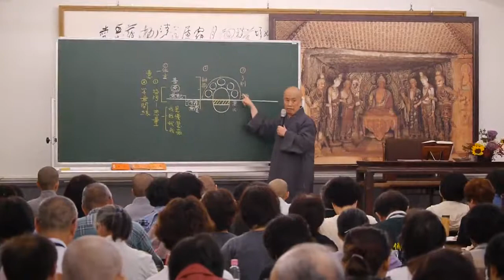大智度論全本 第048集 有字幕 寬謙法師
寬謙法師介紹
寬謙法師 全系列佛法講演 請各位大德幫忙分享宣傳 功德無量 阿彌陀佛
大乘妙法蓮華經 寬謙法師